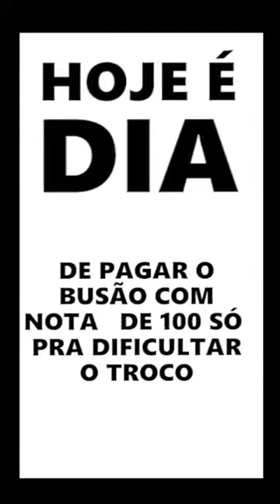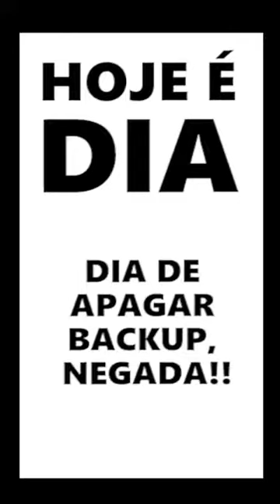Chama lá na bota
$ descrição $

C
Cc
Ccc
Cccc
Ccccc
Cccccc
Ccccccc
Cccccccc
Ccccccccc
Cccccccccc
Ccccccccccc
Cccccccccccc
Ccccccccccccc
Ccccccccccccc
Cccccccccccccc